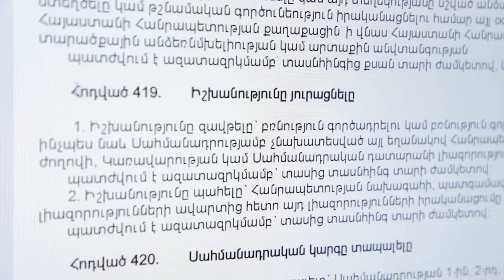Նոր մանրամասներ՝ Սպիտակցի Հայկոյի որդու ձերբակալությունից. ՔԿ